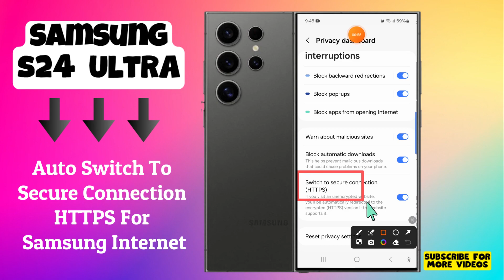Enable/Disable Auto Switch To Secure Connection HTTPS For Samsung Internet Samsung Galaxy S24 Ultra